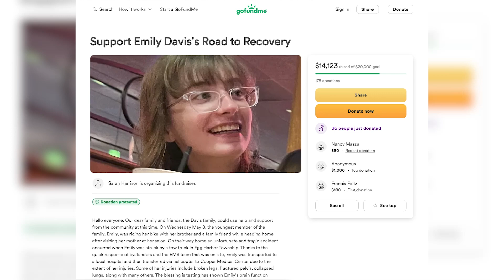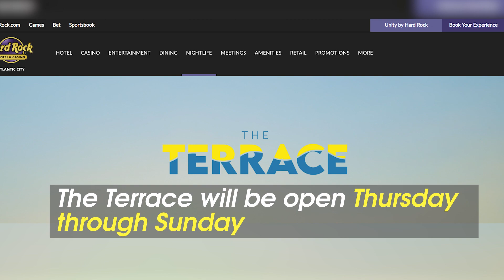Atlantic City school board could finally address superintendent's criminal charges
Read about this and more at BreakingAC.com

Another special Atlantic City Board of Education meeting could finally publicly address criminal charges against the superintendent

GoFund Me for Egg Harbor Township teen struck by tow truck